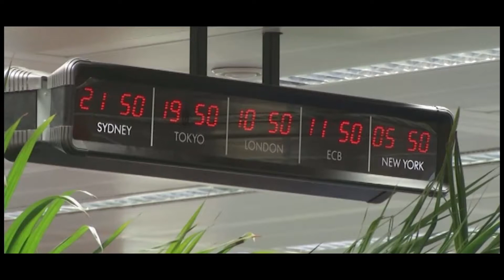Focus - La comunita al servizio dell'imprenditori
I Micro servizi